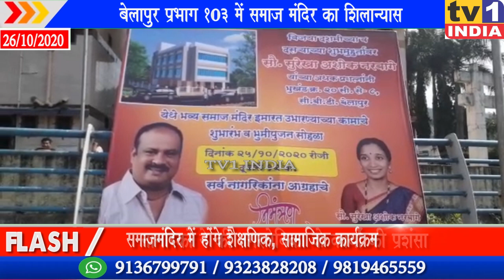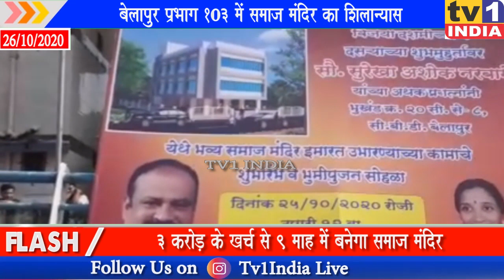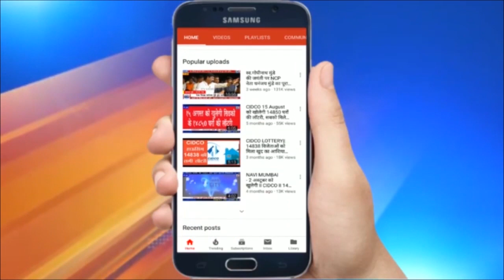CBD में समाज मंदिर का शिलान्यास | नगरसेविका सुरेखा नरबागे के प्रयत्नों से साकार हो रही सुविधा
CBD में SamajMandieHall समाजमंदिर का शिलान्यास | नगरसेविका SurekhaNarbage के प्रयत्नों से साकार हो रही सुविधा
सीबीडी में समाज मंदिर का दशहरा पर शिलान्यास|  नगरसेविका सुरेखा अशोक नरबागे की प्रयत्नों से साकार हो रहा सपना | सीबीडी बेलापुर सेक्टर 8 में समाज मंदिर इमारत का विजय दशमी और दशहरे के शुभ मुहुर्त में शिलान्यास किया गया. स्थानीय नगरसेविका सुरेखा अशोक नरबागे के अथक प्रयासों से इस समाज मंदिर इमारत का सपना साकार हो रहा है. बता दें कि प्रभाग 103 में बन रहे इस 2 मंजिला इमारत पर कुल 3 करोड़ खर्च होंगे.